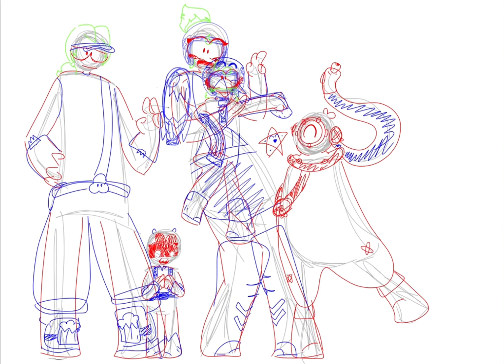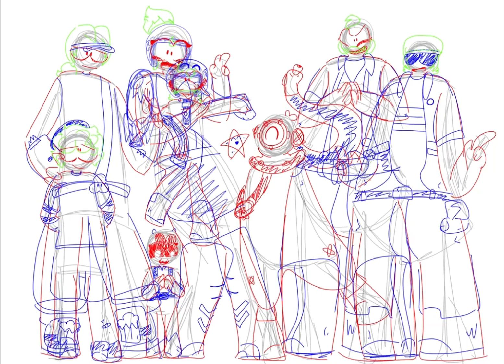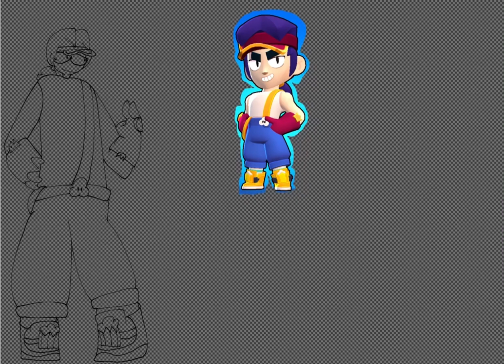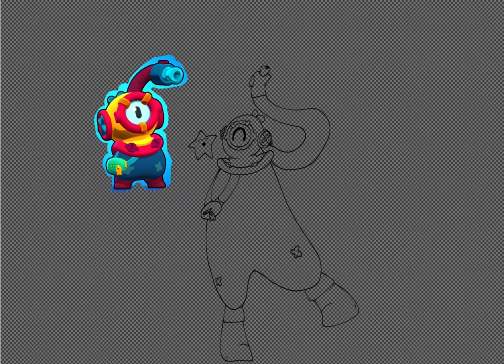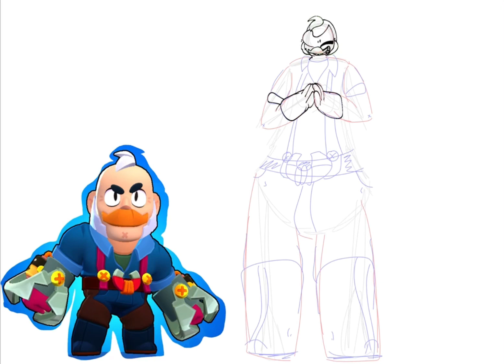New Years Speedpaint ❗️❗️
Was worth the 7 hours & 55 minuetz

I know this is gonna sound cheesy, but this game really changed my whole mood in a best way possible though out the year. I’ve connected with a amazing community, and gained more friendz than I thought of the beginning of the year
The characters and seasons were so creative, and to have a dozen of people agree with you of this interest is honestly really amazing.
I’m so glad I got into this series and be apart of something much more

Thank you Supercell, Brawl on !!